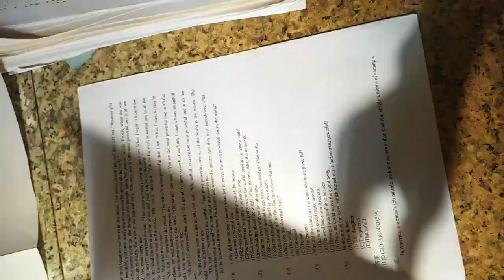VID#高中英文試題 含答 14，中華民國九十年代教育資源#分享#HKS#HKHS